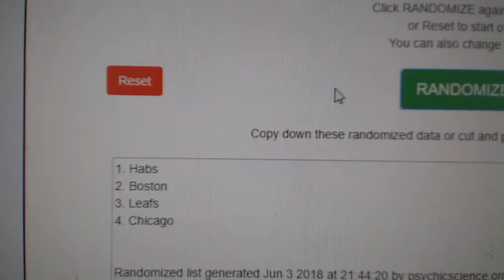Multi-Randoms - C&C GB #8625